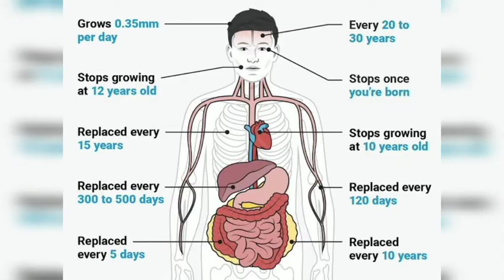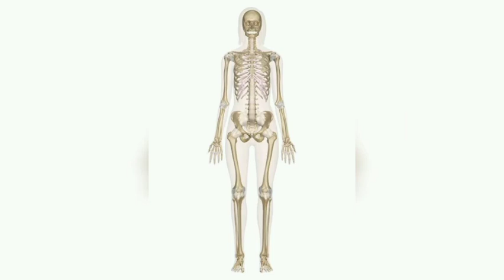Unknown facts about our body-Tamil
All kinds of videos will be uploaded.